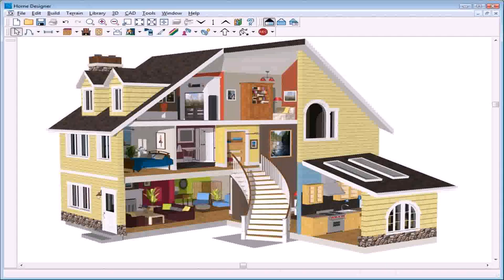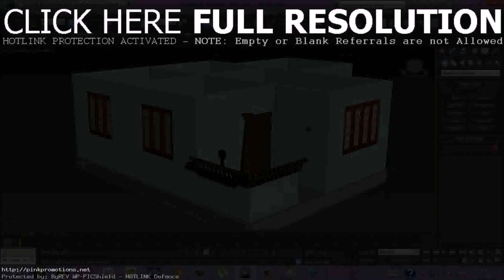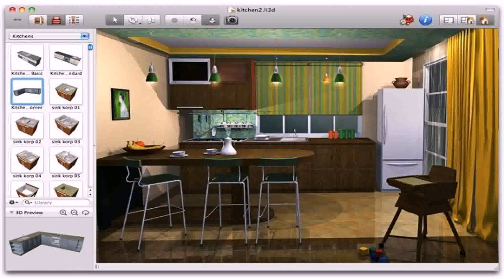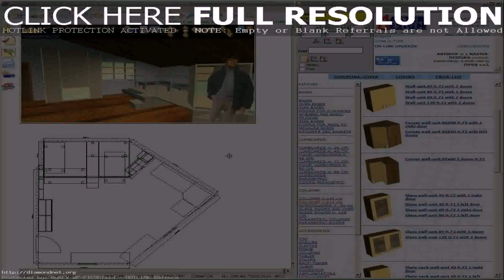Simple House Design Software - Gif Maker DaddyGif.com (see description)